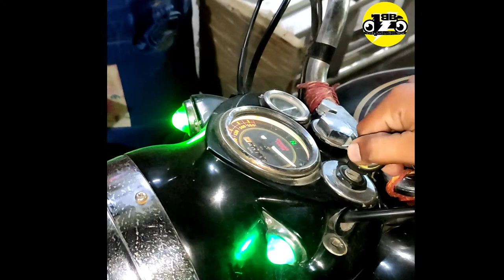# BULLET PARKING LIGHT FUES REPAIR AND FULL DETAIL